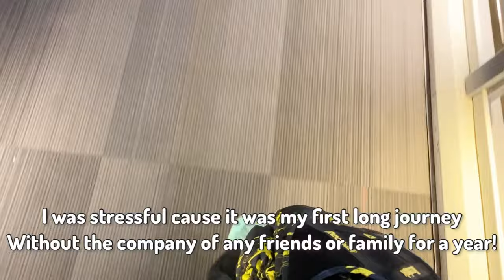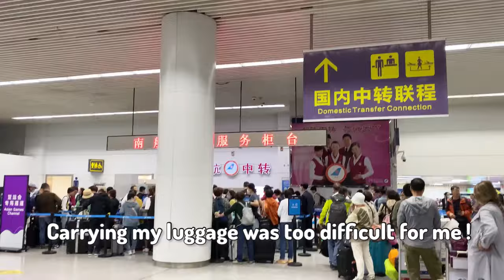Vlog _ from Iran to China